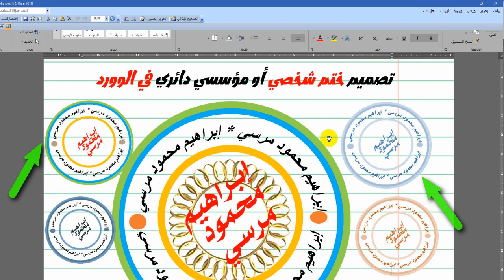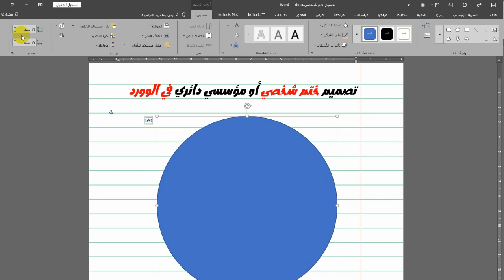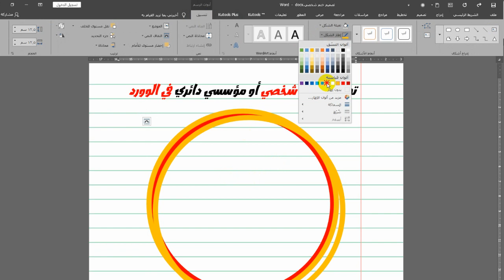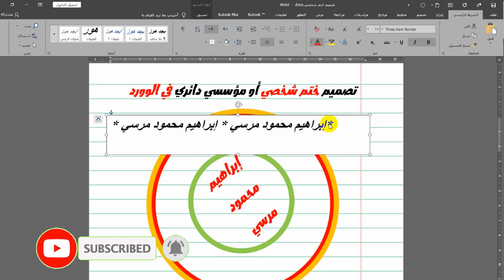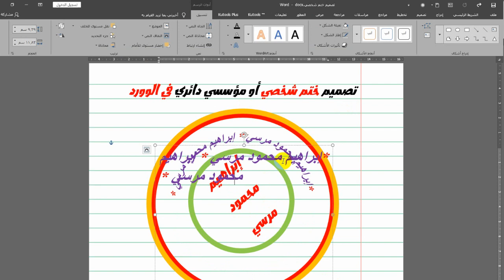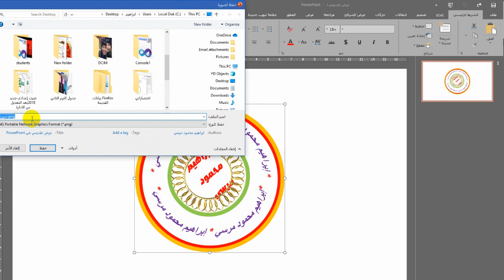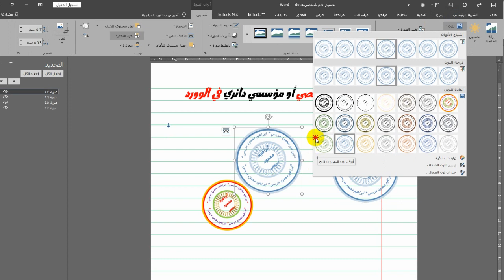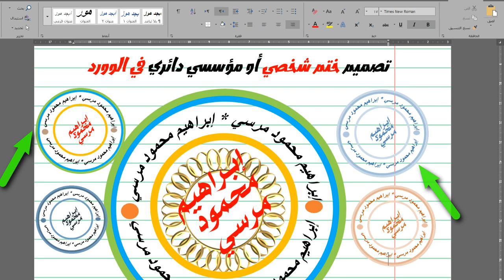تصميم ختم شخصي تصميم شعار مؤسسي 🌷 في الوورد🌷 Design a personal stamp Enterprise Logo Design in Word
🌷 شكرا من القلب 🌷 لكل من يساهم في رعاية ودعم القناة |💐🌷💐جزاكم الله خيرا وبارك الله فيكم
لتفاصيل الدعم اقرأ صندوق الوصف وتواصل معنا
مرحبا بكم  🌷🌷🌷نعرض في الفيديو الحالي معلومة حول امكانية تصميم ختم شخصي تصميم شعار مؤسسي 🌷 في الوورد  بخطوات بسيطة وسهلة ومباشرة بكل التفاصيل 🌷🌷نحاول تبيسيط المعلومة قدر الامكان وعرض الخيارات المختلفة لها مساعدة للاخوة الاعضاء الكرام 🌷🌷اشترك في القناة واضغط على زر جرس التنبيهات ليصلك تنبيه بالفيديوهات القادمة 🌷🌷اكتب لنا تعليقا محفزا وادعمنا قدر الامكان .🌷🌷نعرض المشكلات التى قد تواجهنا ونتجاوزها بفضل الله .🌷🌷ادعمنا 🌷 ماديا على فودافون كاش 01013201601 لضمان استمرار تقديم محتوى تعليمي عربي متميز 🌷🌷ادعمنا من خارج مصر ماديا عن طريق خدمات تحويل الاموال 🌷 ويسترن يونيون وتواصل معنا لمعرفة التفاصيل 🌷🌷لا تنس مشاركة الفيديوهات نشرا للخير فزكاة العلم نشره
شكرا للمشاهدة
Welcome 🌷
In the current video, we show information about the possibility of  Design a personal stamp Enterprise Logo Design in Word  in simple, easy and direct steps with all the details 💌💌 We are trying to simplify the information as much as possible and present the various options for it to be of help to the esteemed members 💌💌  We are trying to simplify the information as much as possible and present the various options for it, to help the esteemed members 💌💌 Subscribe to the channel and press the notification bell button to receive an alert of upcoming videos
Write us a motivating comment and support us as much as possible.
We present the problems that may face us and overcome them, thanks to God
Support us financially on Vodafone Cash 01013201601 to ensure the continuation of providing excellent Arabic educational content